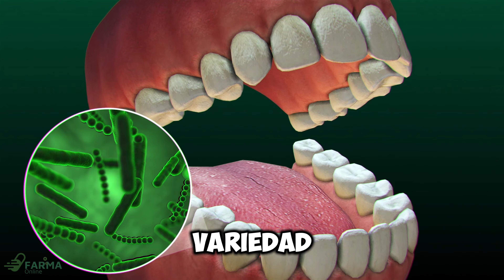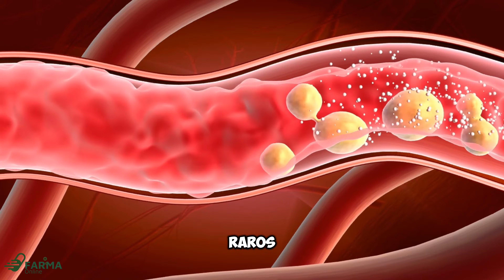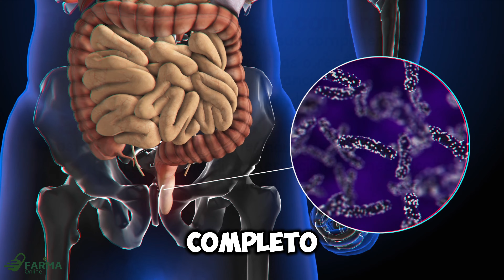BUTIMAXIL Dicloxacilina PARA QUE SIRVE | LA GARGANTA | LA TOS | DIARREA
Aprende todo sobre Butimaxil.